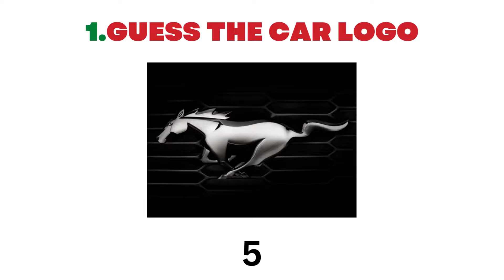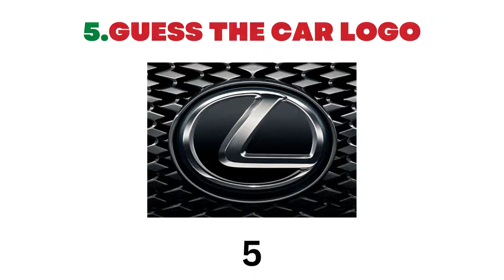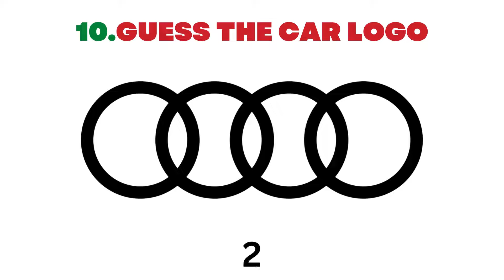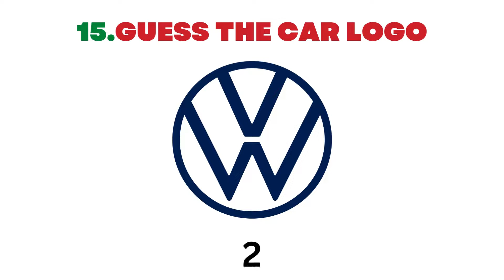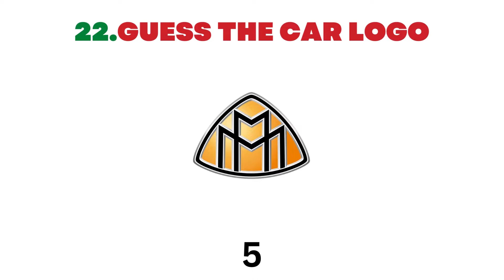GUESS THE CAR LOGO in 10 seconds PART 1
It's the logo quiz car brands edition, where you are challenged to guess the logo of popular car brands! For the car logos quiz I have selected 25 car brands. How many car brands can you name correctly under time pressure in this logo challenge?